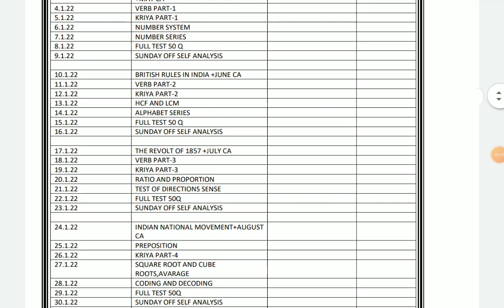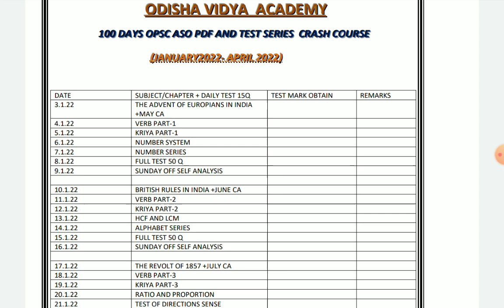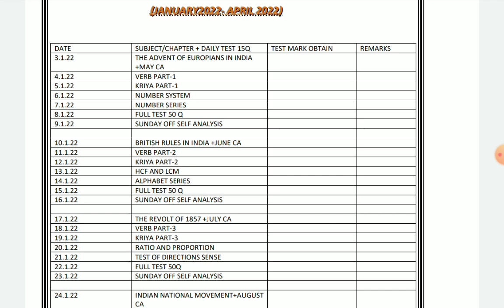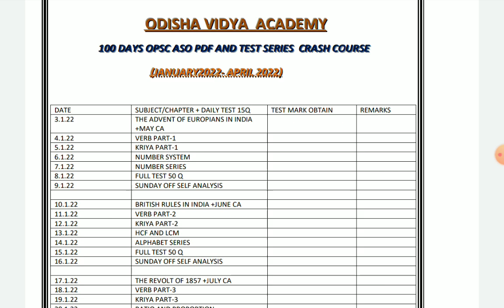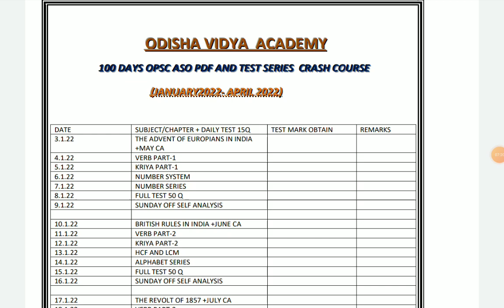OPSC ASO 100 DAYS PDF AND TEST SERIES CRASH COURSE